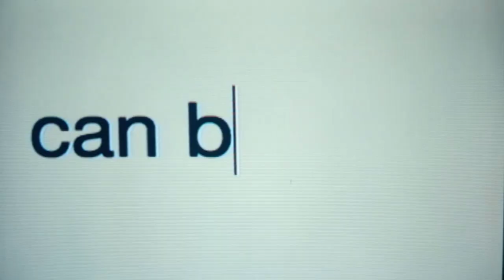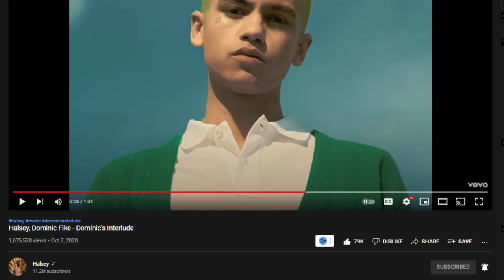Euphoria: S2E1 Breakdown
Euphoria Season 2 Episode 1 Review, Reaction, Recap, Breakdown, Ending Explained

0:00 Review
0:31 Fez’s Backstory
1:39 Fez’s New Business Partner
2:12 Fez’s Other New Partner
3:47 Cassie’s Secret
4:52 McKay’s Bully
5:58 Rules’s Reunion